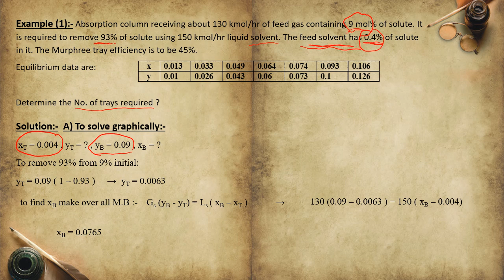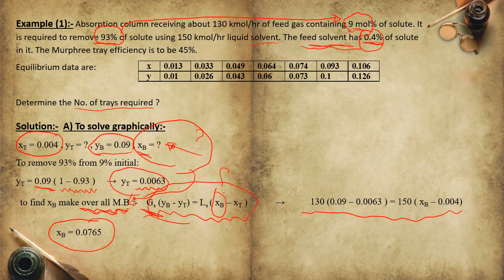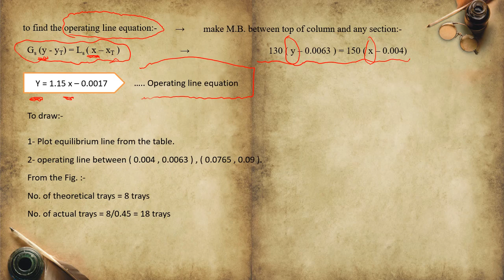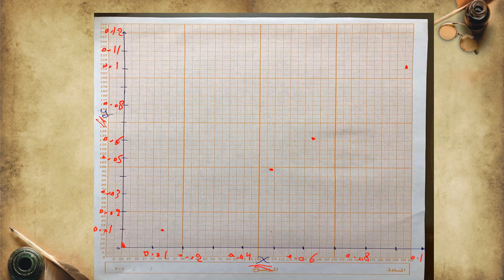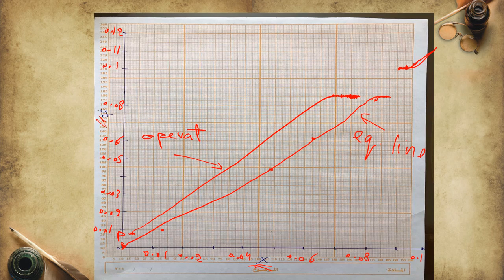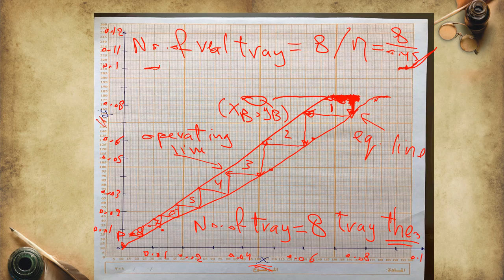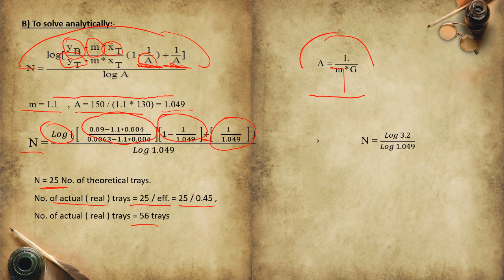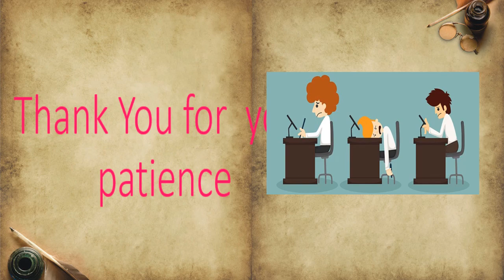Examples of tray absorption..part 1 By Dr.Amer Aziz